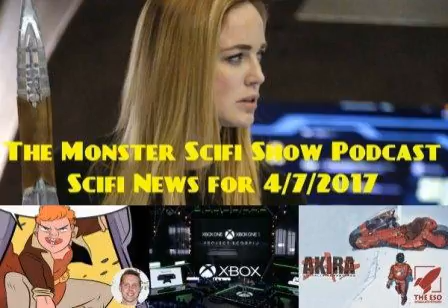The Monster Scifi Show Podcast - Scifi News for 4/7/2017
This is a super jammed packed podcast. I have lots of great tidbits that I will be talking about plus my BIG 3 Scifi News items:

  New Marvel TV show with Squirrel Girl; sounds nuts to me. Microsoft's Project Scorpio has released its spec Akira live action movie is making the rounds  Plus as a bonus, I will be reviewing the second season finale episode of Legends of Tomorrow, "Aruba". If you have not seen this episode, please stop the show after I'm done talking about Akira.

 As I mentioned at the end of the podcast, I need your support. Please go to this link and do this quick survey: